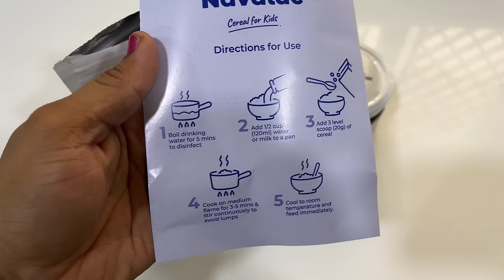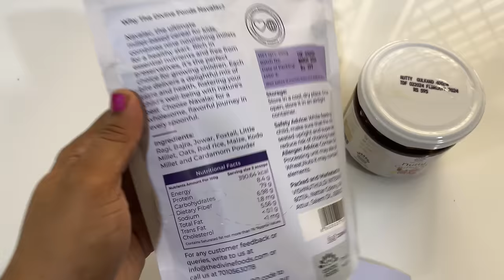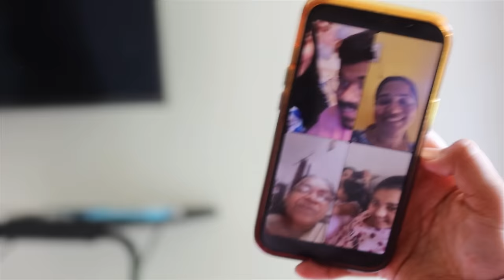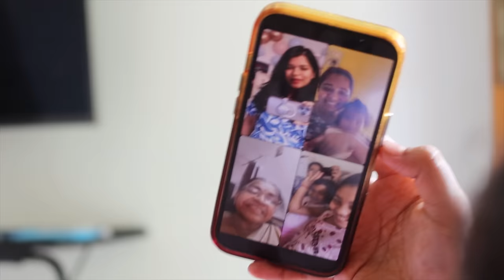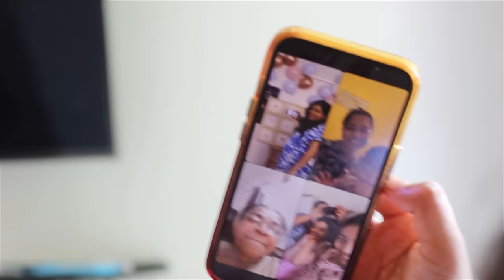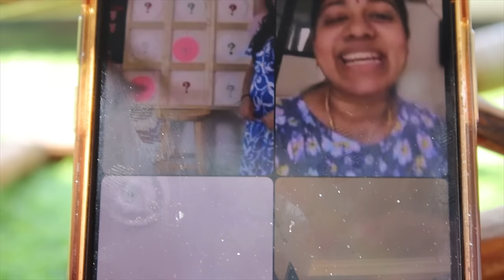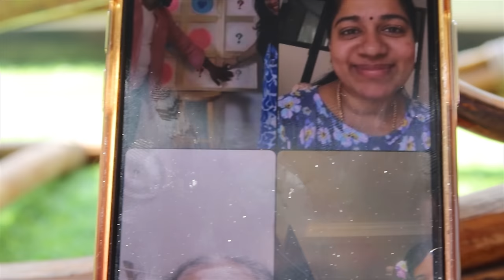👶🧒 BOY OR GIRL? ❤️Anusha Revealed Baby Gender With Us - What Do You Think?